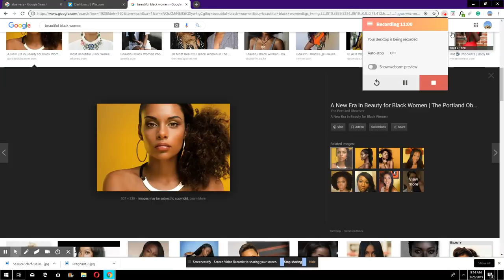TOUT FI TA DWE GADE VIDEO SA PASKE LI IMPORTANT ANPIL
BOUBOUN,